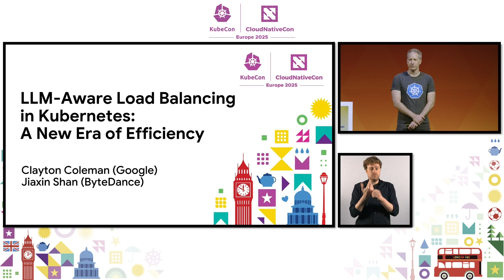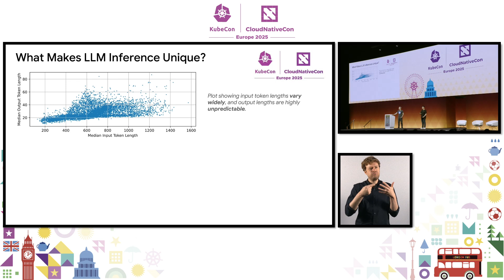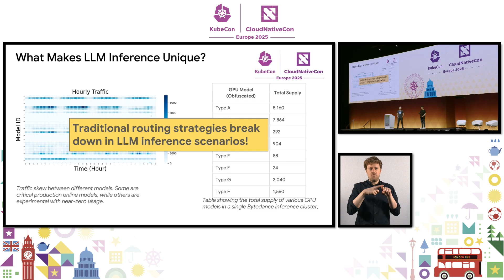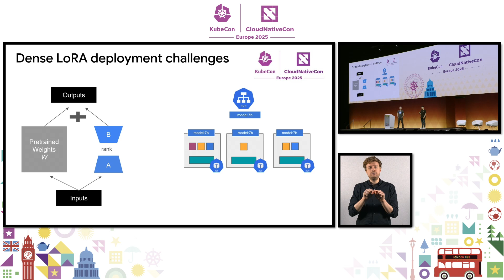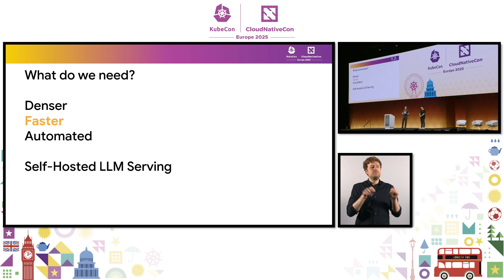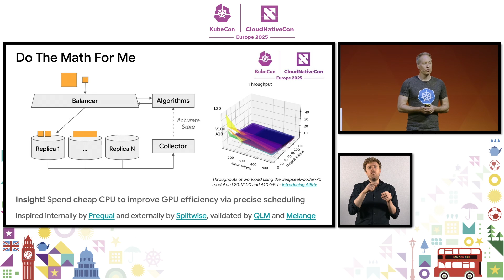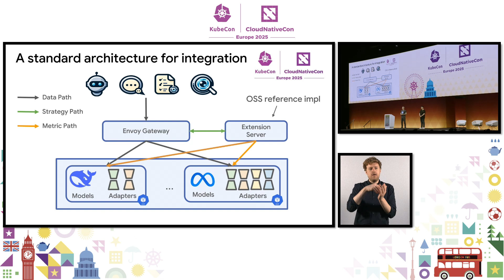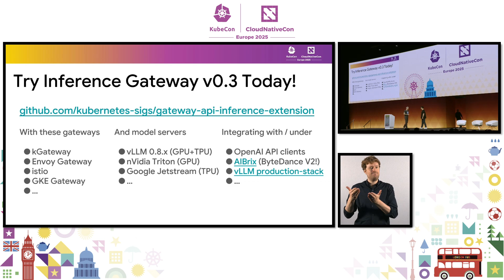Keynote: LLM-Aware Load Balancing in Kubernetes: A New Era of Efficiency- C. Coleman & J. Shan (ISL)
Don't miss out! Join us at our next Flagship Conference: KubeCon + CloudNativeCon events in Hong Kong, China (June 10-11); Tokyo, Japan (June 16-17); Hyderabad, India (August 6-7); Atlanta, US (November 10-13). Connect with our current graduated, incubating, and sandbox projects as the community gathers to further the education and advancement of cloud native computing.

Keynote: LLM-Aware Load Balancing in Kubernetes: A New Era of Efficiency - Clayton Coleman, Distinguished Engineer, Google & Jiaxin Shan, Software Engineer, Bytedance

Traditional load balancing approaches, including round robin or those relying on metrics like QPS are often ineffective when applied to LLM serving. LLM requests vary significantly in computational demands due to prompt length, the model differences and their autoregressive nature, leading to unpredictable request running times. Moreover, the emergence of model multiplexing techniques (e.g., LoRA) introduces new complexities that necessitate LLM-aware load balancing strategies.
In this talk, we introduce a new set of Kubernetes APIs for routing to LLM workloads that allow configuration of serving objectives and priorities for each use case. These APIs integrate seamlessly with Gateway API, and an included extension means that support for these APIs can easily be plugged into many Gateway API implementations to enable turnkey LLM routing support.
This talk will show this project in action, demonstrating the significant improvements it can enable across a variety of real world examples.